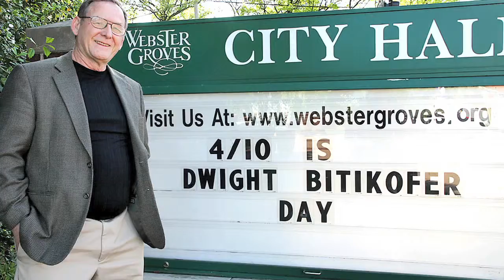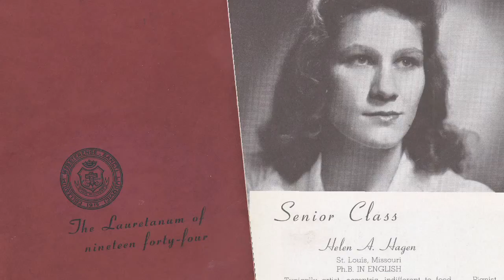Webster University's 2015 Honorary Degree Recipients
In St. Louis, the commencement speaker Jenifer Lewis was one of five standouts from Webster’s history receiving honorary doctoral degrees to commemorate Webster’s 100th year:

Lewis received the Doctor of Humane Letters for her outstanding stage and screen career and her many international community engagement efforts.

This video highlights the other honorary degree winners:

Sister Barbara Ann Barbato, who joined our faculty in 1963, received the Doctor of Pedagogy for her lifelong work as an educator.

Dwight Bitikofer, an alumnus from 1978, received the Doctor of Letters for co-founding the Webster Kirkwood Times and for his work as an award-winning journalist.

Helen Hagen, an alumna with two degrees – one in 1944 and another in 1982 — received the Doctor of Humanities for her work as co-founder of St. Louis PBS station, KETC-TV, and her continued work in the community.

Sanford J. (Sandy) Zimmerman received the Doctor of Laws in recognition of his chairing Webster’s first lay board in 1967 – a pivotal time in Webster’s history – and his continued guidance and generosity toward Webster.